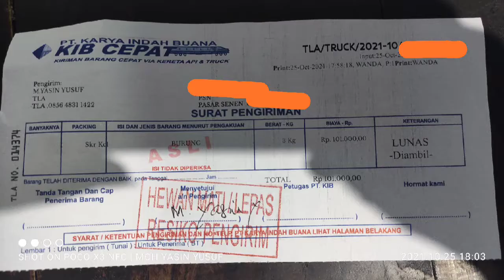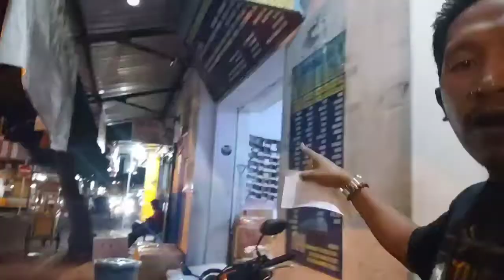TUTORIAL : Cara Pengiriman Perkutut ke JAKARTA (Perkutut Majapahit Udan Mas) Via KIB. 085648311422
Bagaimana cara pengiriman burung perkutut ke Jakarta dari Permata Gallery Tulungagung?
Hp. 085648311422